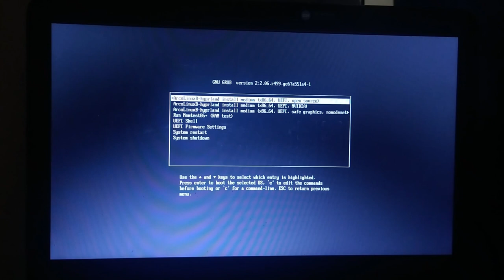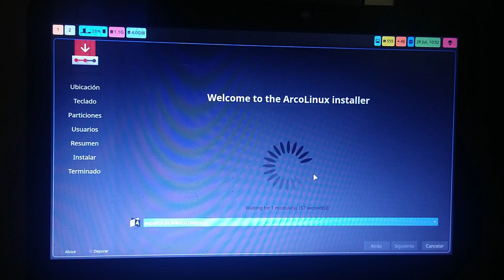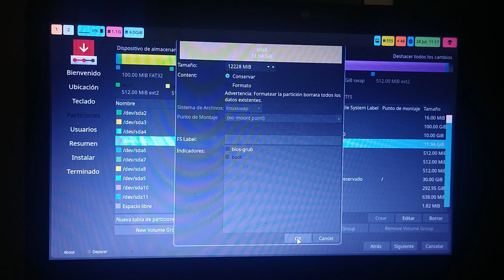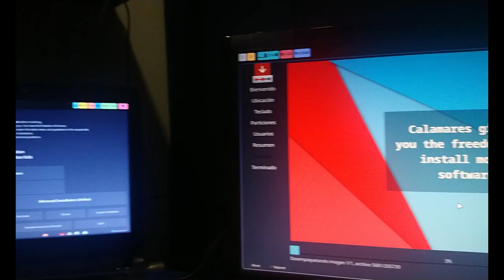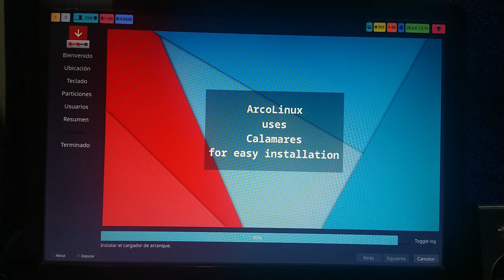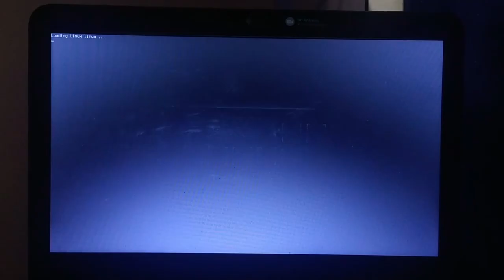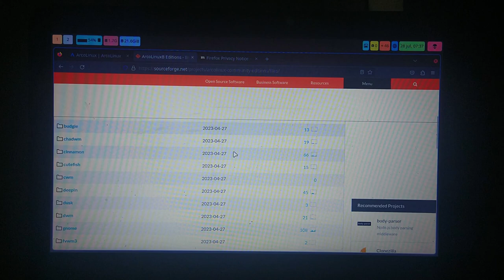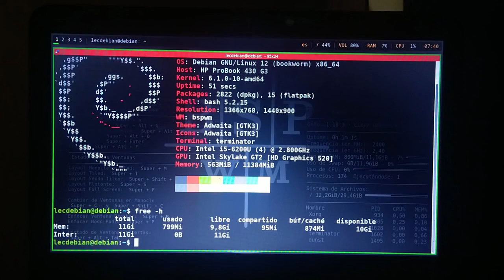Instalando Arco Linux con Hyprland en mi PC Principal [Un Tiling WM completamente configurado]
Hyprland es un servidor gráfico de ventanas (compositor) dinámico de ventanas en mosaico para Wayland, que ofrece animaciones fluidas, ventanas en mosaico dinámico y esquinas redondeadas, utiliza la biblioteca wlroots4​5​, así como lo hace Sway, está escrito en C++, y tiene como objetivo brindar una experiencia agradable​.
Extraído de Wikipedia :-)
Estoy utilizando la imagen iso de Arco Linux B con el Gestor de Ventanas Hyprland y la instalación la hago en una partición que tenía de reserva en mi Portátil principal.  Arco Linux está basada en Arch Linux.

00:00  ArcoLinux con WM Hyprland
01:04  Easy Instalation
01:30  Instalador Calamares
02:00  Waiting
03:50  Particionado del Disco
06:15  Datos del usuario
07:30  Instalando
11:25  Instalación completa
12:47  Resumen del Sistema - neofetch
14:55  Página de Arco Linux
16:25  Reiniciar e ingresar a Debian